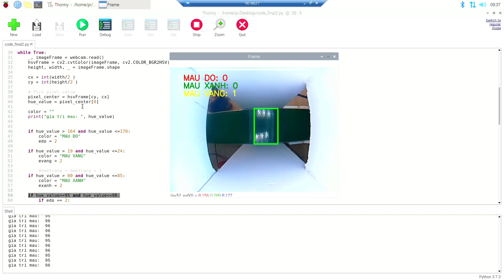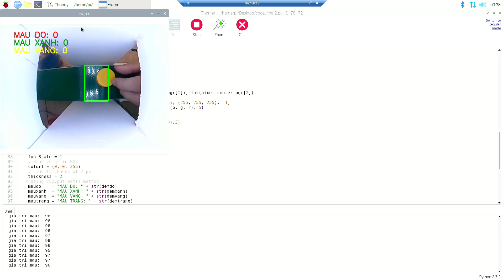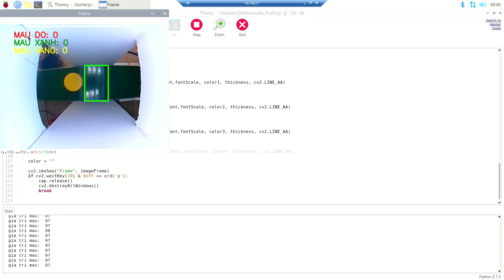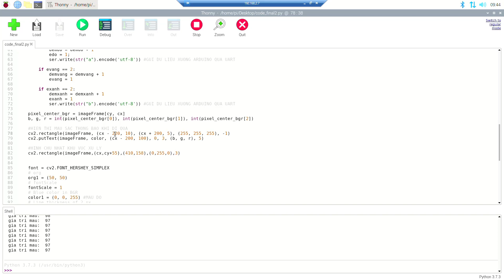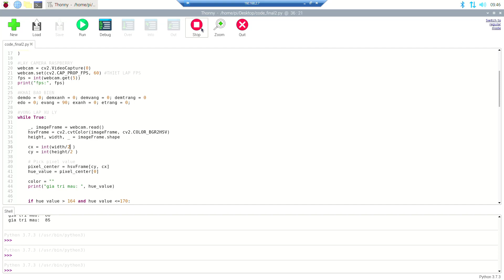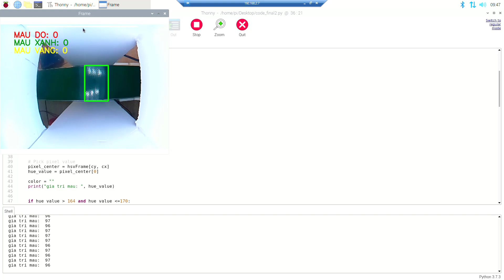GIẢI THÍCH VÀ HƯỚNG DẪN CODE XỬ LÝ NHẬN DIỆN MÀU SẮC RASPBERRY